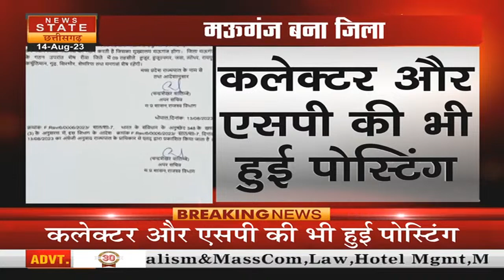CM Shivraj की Mauganj वासियों को बड़ी सौगात, Rewa से अलग होकर बना नया जिला | News State MP CG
सीएम शिवराज सिंह चौहान की बड़ी सौगात.. सीएम शिवराज की मऊगंज वासियों को सौगात.. रीवा से अलग होकर मऊगंज बना नया जिला.. तीन तहसील को मिलाकर नए जिले का गठन.. कलेक्टर और एसपी की भी हुई पोस्टिंग

CM Shivraj Singh Chouhan's big gift.. CM Shivraj's gift to the residents of Mauganj.. Mauganj became a new district by separating from Rewa.. Formation of new district by joining three tehsils.. Collector and SP also posted.